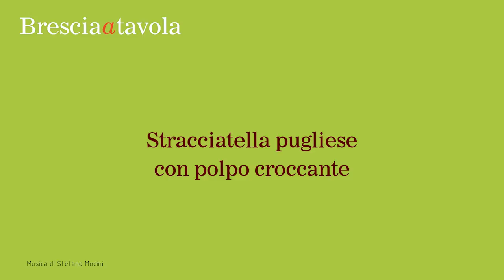Trattoria Conti a Roncadelle | Stracciatella pugliese con polpo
Brescia a tavola presenta la Stracciatella pugliese con polpo della Trattoria Conti a Roncadelle